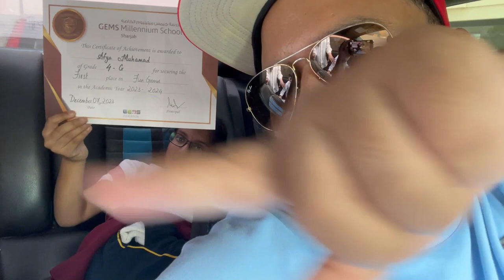She warn me if I did not attend her Sports day at Sharjah School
We went to my daughter school at shrajah to attend sports day. Hope you like.
Sade vlogs nu ena pyar den lai bot bot dhanvad. E sara thode pyar krke ho reha.